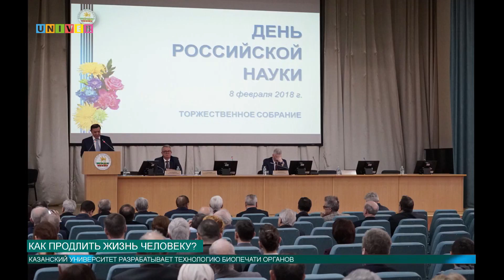Как продлить жизнь человеку?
Ученые со всего мира работают над исследованиями продления жизни человека. Ведется изучение уникальных способностей животных, которые позволят человеку стареть гораздо медленнее. Какие их качества уже помогают в исследованиях, расскажет Артем Тупичкин